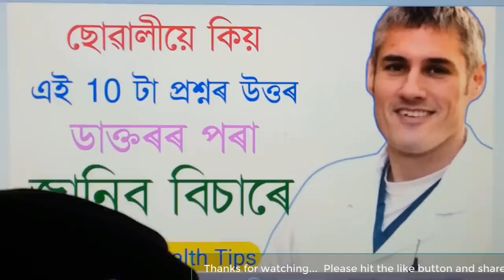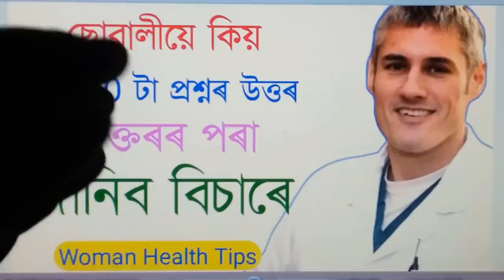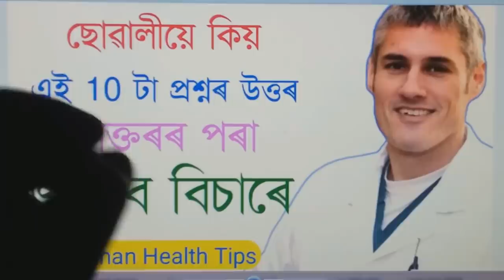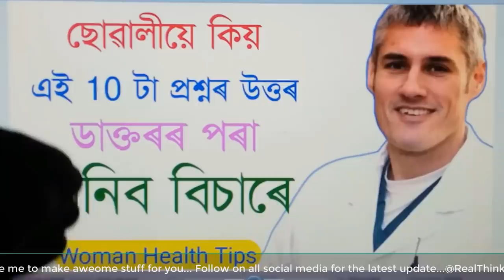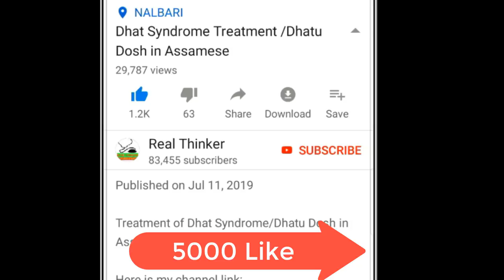Woman Health - 10 টা এনেকুৱা প্ৰশ্নৰ উত্তৰ যাৰ বিষয়ে সকলো ছোৱালীয়ে Doctor ৰ পৰা জানিব বিচাৰে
10 টা এনেকুৱা প্ৰশ্নৰ উত্তৰ যাৰ বিষয়ে সকলো ছোৱালীয়ে Doctor ৰ পৰা জানিব বিচাৰে Psychological Study and answer of Love and Relationship